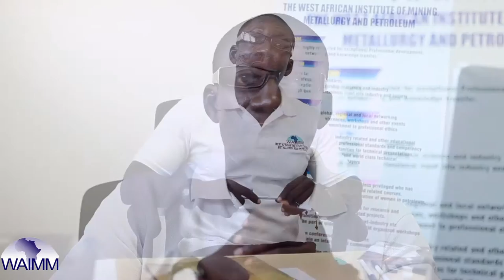WAIMM - The West African Institute of Mining, Metallurgy and Petroleum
This documentary is About WAIMM by Lawrence Omari - Mensah, founding President. The documentary details all you need to know about this distinguished organisation of mining and petroleum industry professionals. We are by this welcome introductory message inviting all stakeholders to assist in shaping the future landscape of the industry to join us in enhancing the professionalism of the mining and petroleum industry across the west African sub-region to contact us at .